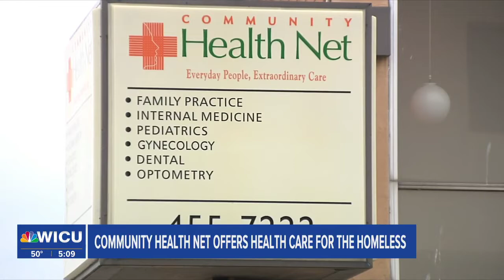Community Health Net Offers Health Care for the Homeless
Community Health Net provides health care for people with unstable living conditions.